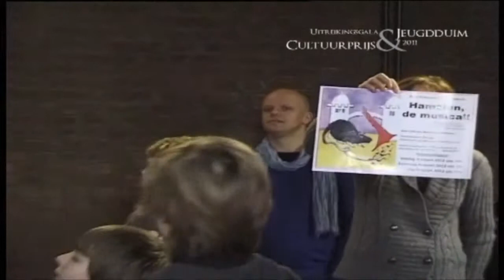Jeugdduim 2011 - Kandidaat - Poco Crescendo